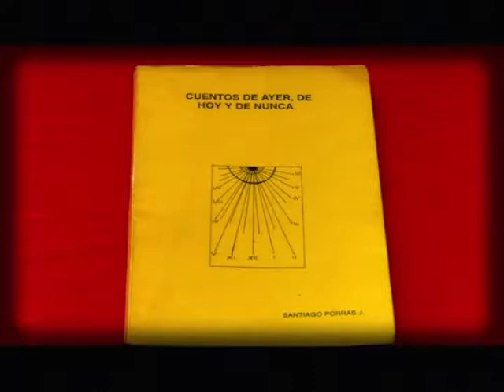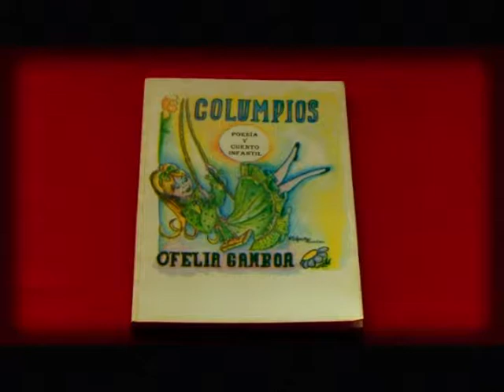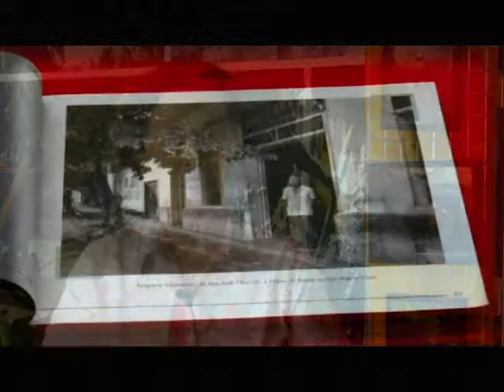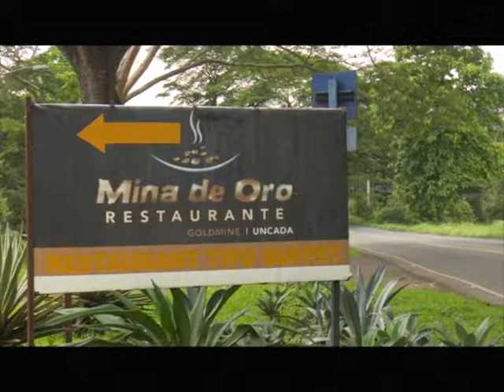Somos Cultura en Abangares Cap. 1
“Somos Cultura”, una ventana mágica que le transportará por las diferentes localidades de nuestro territorio nacional para conocer a su gente, su cultura, su pasión y creatividad. Véala cada viernes, a las 7:30 de la noche, por su canal 13.